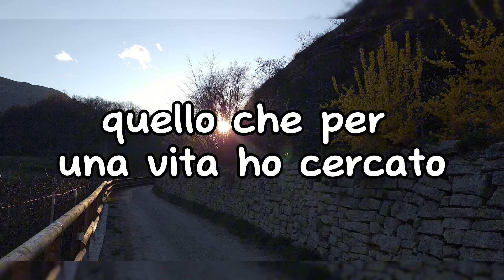Hai portato l’amore nella mia vita ❤️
Parole ed immagini di @polveredistelle_